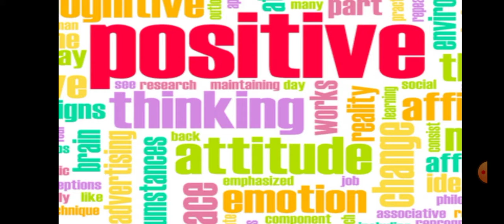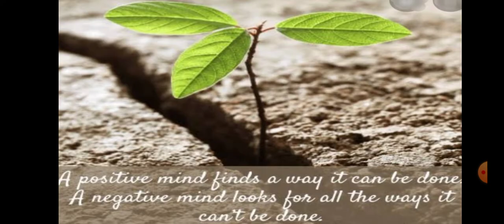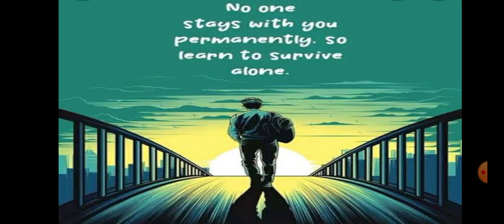Positive Thinking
Ms Sarbjit